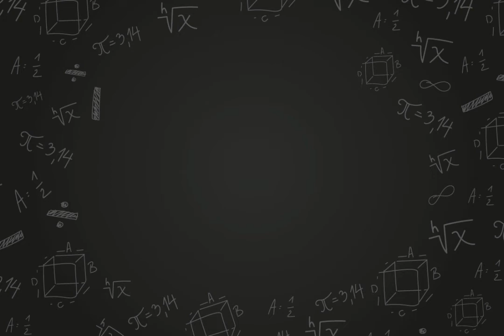PutraMOOC || Introductory Engineering Mathematics TEASER